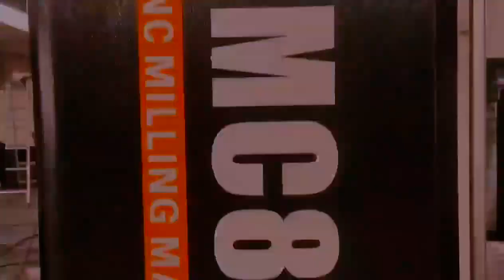vmc850 cnc machining center - cnc milling machine - (обрабатывающий центр с чпу)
Greetings!
The VMC850 machining center is a high-precision vertical machining center that utilizes advanced CNC technology to achieve precise machining of various disk-type, plate-type, shell parts, and other high-precision components.
This machine is equipped with a world-renowned original HIWIN or PMI Linear Guide-ways and FANUC/GSK/SYNTEC/SEIMENS Control System, which is manufactured in an ISO9001 certified factory with CE Safety Certification.
With its high performance capabilities, it is ideal for complete machining and has a low rejection rate, stable machining accuracy, and can reduce production costs.
The VMC850 machining center is widely used in industries such as military, aerospace, automotive, mold, medical equipment, and machinery manufacturing. It offers a high cost-performance ratio and is the perfect choice for efficient and high-precision machining needs.

Key parameters:
worktable size: 1000*500 mm
X/Y/Z axis stroke: 800/500/500 mm
spindle speed: 8000 RPM